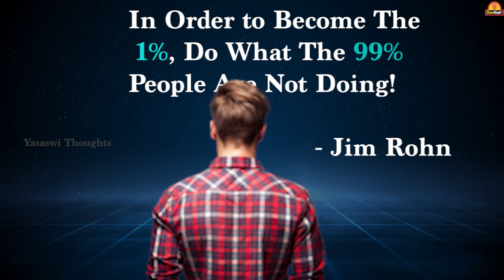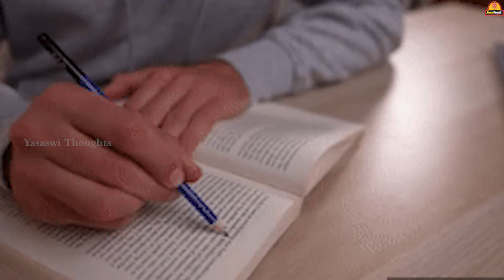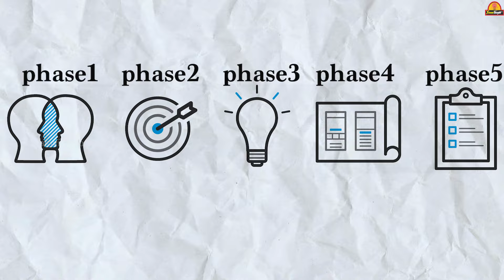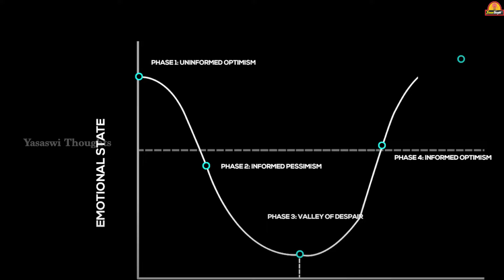కేవలం 6 నెలల్లో మీ జీవితాన్ని మార్చుకోండి|6 Months to Change Your life Completely| Best motivational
Before we can explore strategies for maintaining motivation, it is imperative to grasp the multifaceted nature of motivation itself. Motivation is not a one-size-fits-all concept but a complex interplay of psychological, emotional, and environmental factors. To gain mastery over this dynamic force, we must delve into these nuances.

Motivation can take two primary forms, intrinsic and extrinsic. Intrinsic motivation is the inner fire that is fueled by personal satisfaction, passion, and a deep sense of purpose. It emanates from within and is sustained by the joy of the pursuit itself. Extrinsic motivation, on the other hand, is influenced by external rewards like money, fame, or praise. While both forms of motivation have their place, intrinsic motivation tends to be more sustainable and fulfilling in the long run.

Understanding the Motivation Cycle is crucial to effective motivation management. This cycle consists of three phases: initiation, persistence, and completion. Recognizing these phases can provide valuable insights into maintaining motivation.

In the initiation phase, motivation is often at its peak. This is when the excitement and anticipation of a new goal or project are at their highest. However, this initial surge of motivation is often short-lived, making it essential to transition into the persistence phase.

The persistence phase is where the real work happens. Motivation can fluctuate during this phase, but this is when consistent effort and determination are required to achieve your goals. Many individuals experience a dip in motivation during this stage, which can be discouraging.

Finally, the completion phase is the culmination of your efforts. When you successfully reach your goal, motivation often surges once again. It's a rewarding and satisfying phase, but it's important to have a plan for what comes next to prevent a motivation drop-off.

motivational Power# laziness# universal law# how to earn respect#
spirituality# universe# habits of highly spiritual people# what is spirituality# spiritual growth# power of Universe